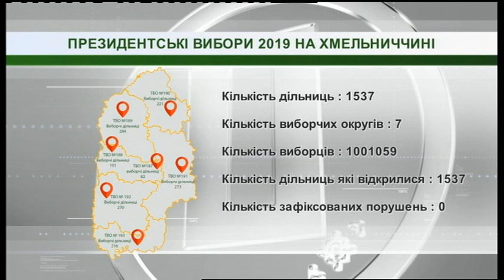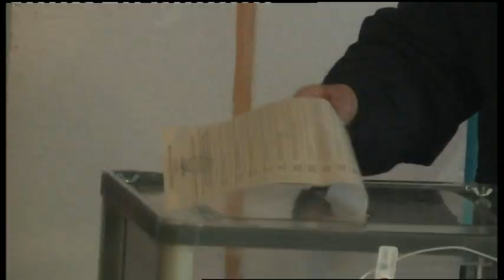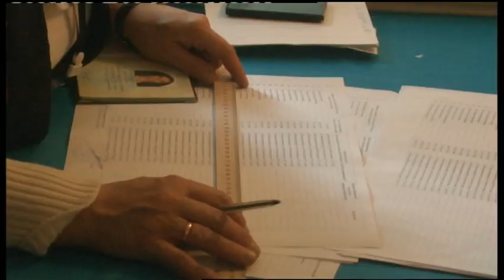31.03.2019. Новини. 13:30